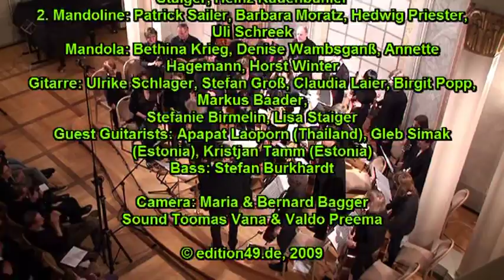Baker Street Gerry Rafferty Peter Lehel Mandolin Orchestra Ettlingen Boris Bagger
Baker Street Gerry Rafferty with Peter Lehel, & Mandolin Orchestra Ettlingen , Conductor: Prof. Boris Bagger, , Prof. Boris Bagger and Peter Lehel are teaching at the university of music Kraksruhe / Germany,

1. Mandoline: Ursula Becker, Eva Baader, Paul Pöpperl, Petra Staiger, Heinz Rauenbühler
2. Mandoline: Patrick Sailer, Barbara Moratz, Hedwig Priester, Uli Schreek
Mandola: Bethina Krieg, Denise Wambsganß, Annette Hagemann, Horst Winter
Gitarre: Ulrike Schlager, Stefan Groß, Claudia Laier, Birgit Popp, Markus Baader,
Stefanie Birmelin, Lisa Staiger
Guest Guitarists: Apapat Laoporn (Thailand), Gleb Simak (Estonia), Kristjan Tamm (Estonia)
Bass: Stefan Burkhardt

Recorded with Sony cx 11 & HDR XR 500